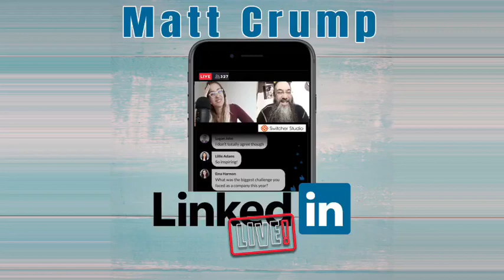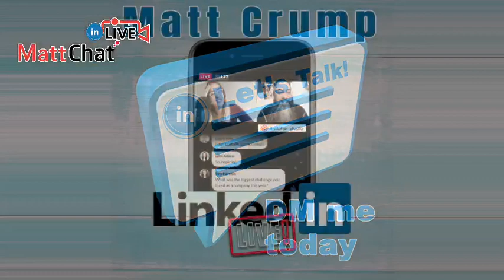SunriseSunday with Matt Crump at the beach Happy Fathers Day Dads!!!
In this video Matt Crump is at the beach discussing about addiction, and his previous experiences.